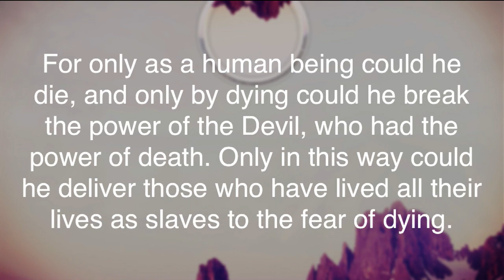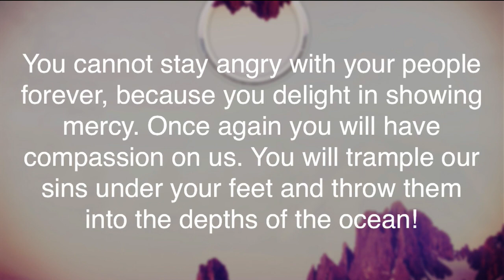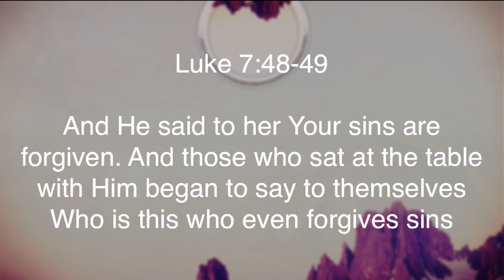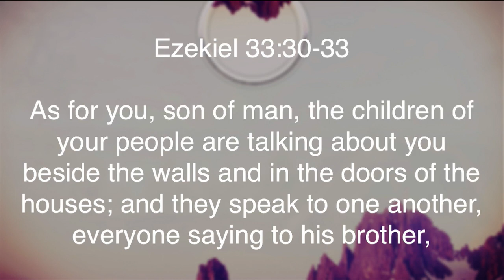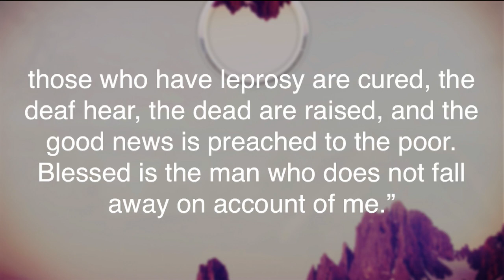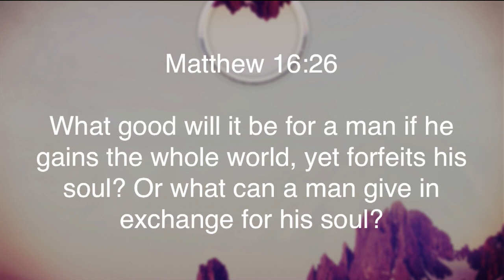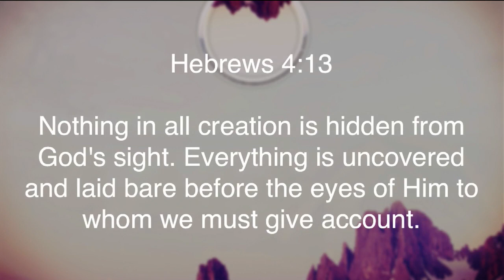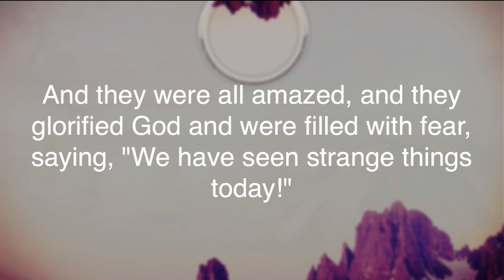Matthew 9:1-8 "Blessed Forgiveness"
Matthew 9:1-8 "Blessed Forgiveness" was taught by Pastor David Rosales at Calvary Chapel Chino Valley on Sunday morning 10/11/15.